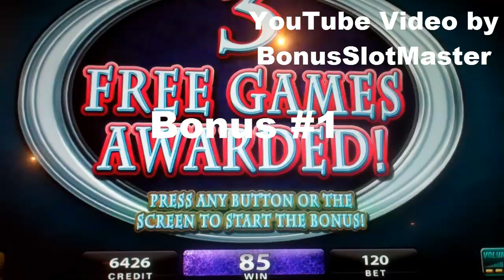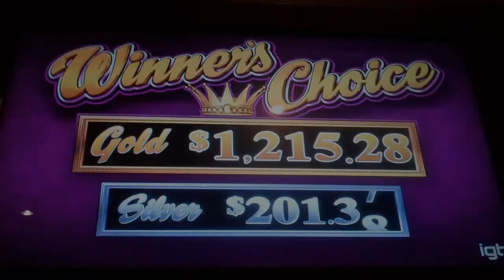Dazzling Diamond Queen Slot Machine - 4 BONUSES - Free Spins Win with Wild Reels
Four Free Spin Bonus Round Wins on the Dazzling Diamond Queen Slot Machine. Three bonus symbols in the 2nd, 3rd, and 4th reels are needed to trigger the 3 free games bonus round. This is a Winner's Choice slot, which is a lot like Wonder 4, where you choose from a variety of games and play four of them at a time. Diamond Queen is one of the slots that this machine offers, with the main feature of the bonus round being the wild reels, one additional wild reel for every spin, with the third and final spin containing three wild middle reels.